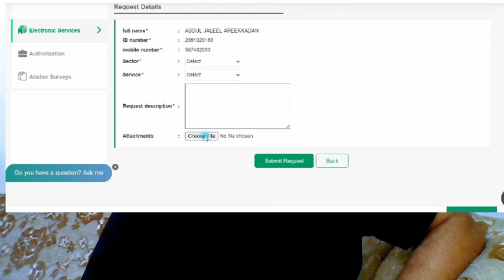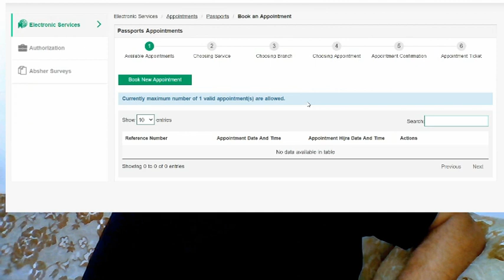വിസിറ്റ് വിസ പുതുക്കാന്‍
സൌദിയില്‍ വിസിറ്റ് വിസ പുതുക്കാന്‍ സാധിക്കുന്നില്ലേ? പരിഹാരമാര്‍ഗം ഇതാണ്